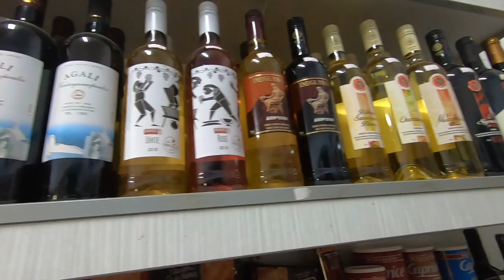Greece Grocery Shopping! / Instagram: kay_fsa